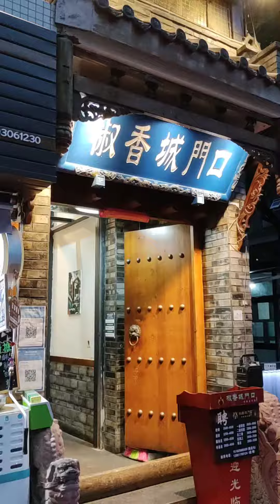成都资格老火锅#成都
跟着胡老师和小土豆的脚步，看看成都资格老火锅咋样！成都